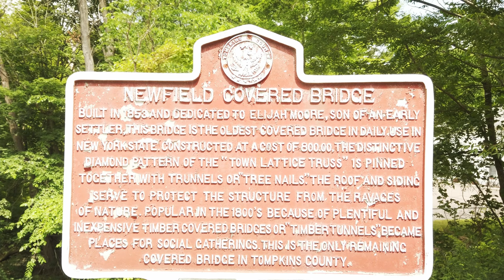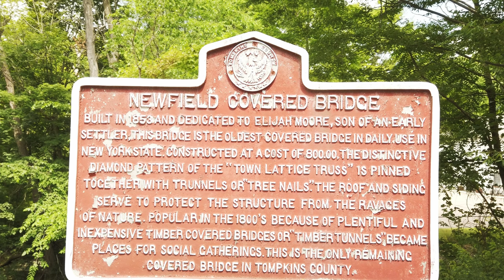Newfield Wooden Covered Bridge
Some spectacular views of the beautiful historic Newfield Covered Bridge in New York State using ground and aerial cameras. This was first featured in our road trip to Ithaca vlog so be sure to check that vlog out!
Cameras by DJI - Pocket 2 and Mavic 2 Pro
Filters by Freewell